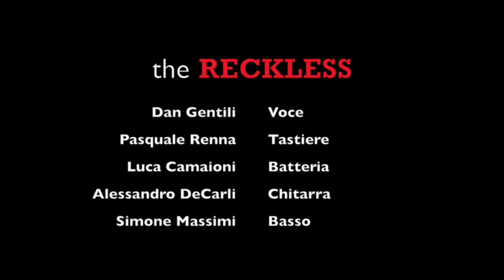reckless trailer 2015